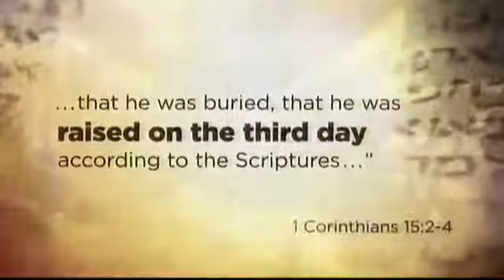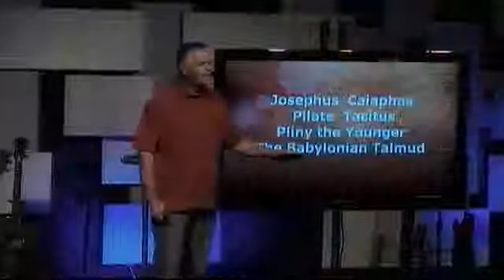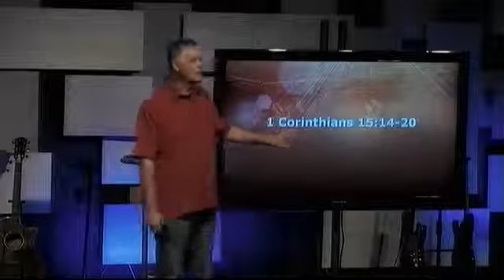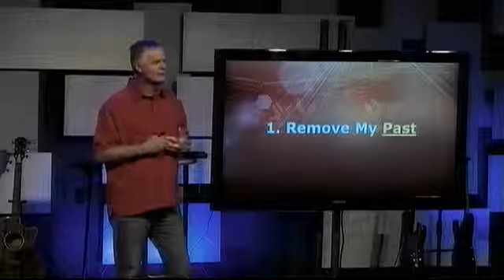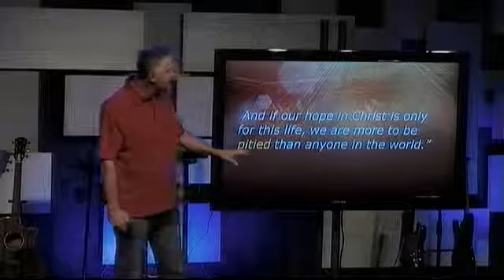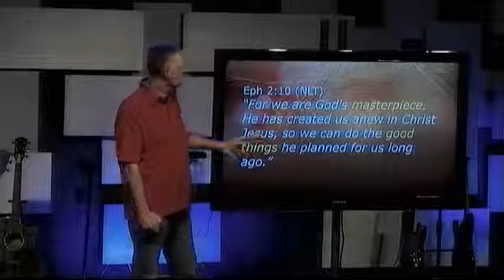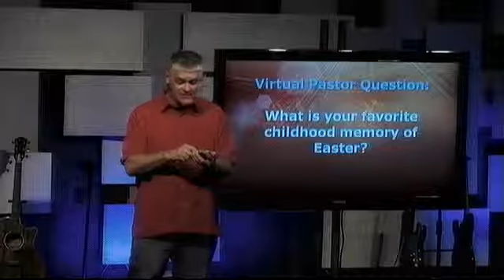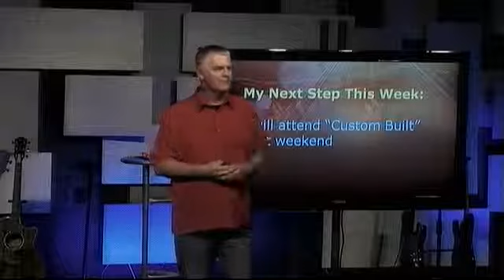The Reality of the Resurrection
Easter Weekend 2013